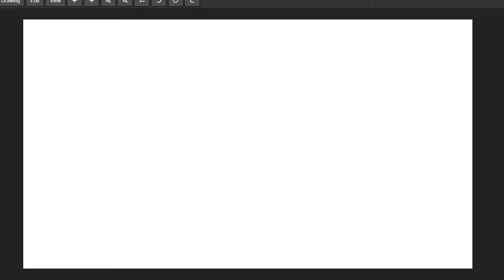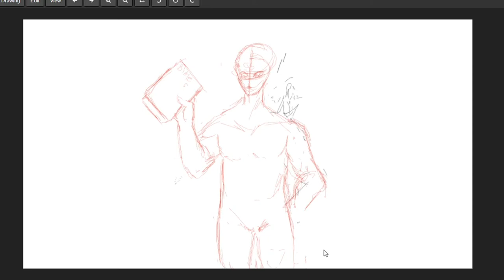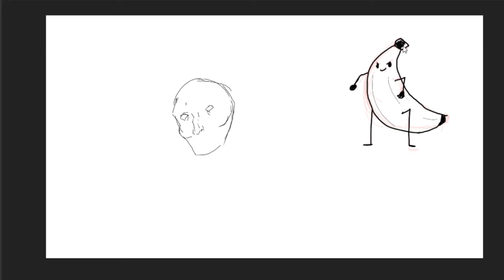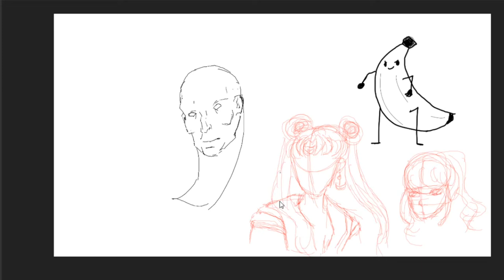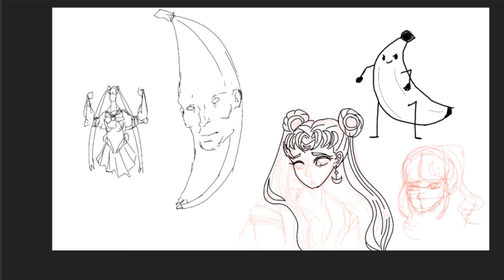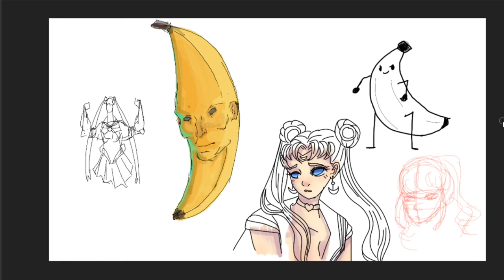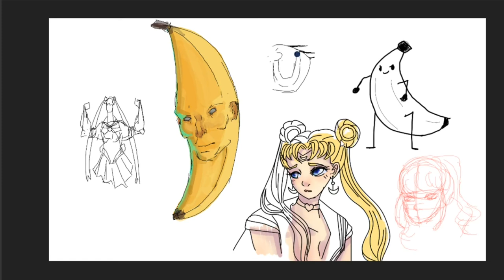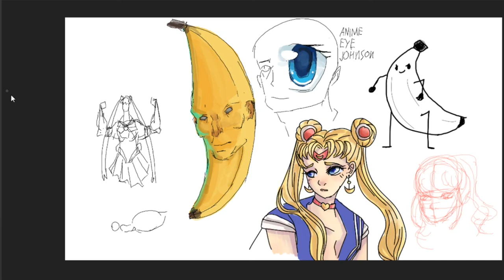Art Friends EP7: How Media influences Art (feat. Birdwood)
On this Episode Coen and Opalia Talk with their special Guest about how Media influences Art!